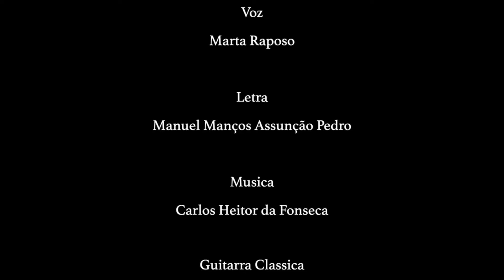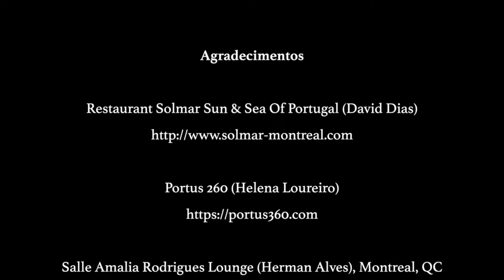Senhora Do Xaile Preto - OFICIAL - Marta Raposo feat. Wallace Oliveira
Senhora Do Xaile Preto - OFICIAL - Marta Raposo feat. Wallace Oliveira Guitarra portuguesa

Produced for Hermedia Publishing by Herman Alves